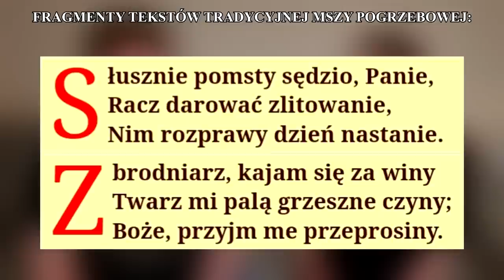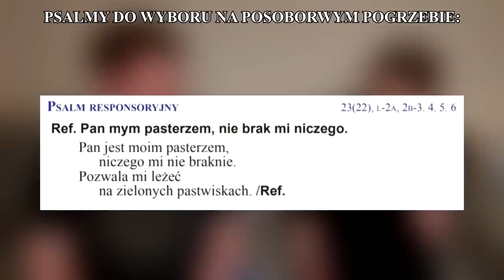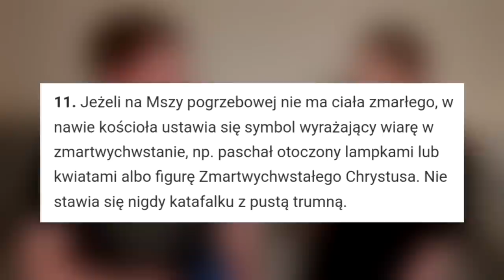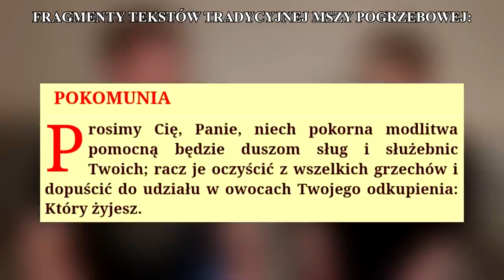BYLIŚMY NA POSOBOROWYM POGRZEBIE... - Pogadanki Tradimałżeństwa #5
Jednym z najtragiczniejszych owoców reformy soborowej jest bezsprzecznie nowa liturgia pogrzebowa. Stanowi ona praktyczne zaprzeczenie prawd chrześcijańskch dotyczących spraw ostatecznych człowieka: śmierci, nieba, piekła i czyśćca oraz spraw związanych z ekonomią zbawienia.

Posoborowa liturgia za zmarłych jest wyraźnie skierowana ku utwierdzeniu katolików w fałszywej nadziei o tym, że dusze wiernych zmarłych trafiają po śmierci do "lepszego miejsca" oraz ku fałszywemu pocieszeniu krewnych zmarłego. Co za tym idzie, liturgia ta stanowi przyczynę, dla której dusze cierpiące w czyśćcu nie otrzymują modlitewnej pomocy. A jeśli otrzymują, to nie w takiej formie i ilości, jakie wypracowała Tradycja katolicka.

O tym opowiadamy w najnowszym odcinku naszych małżeńskich pogadanek!

Wszystkim, którzy obstają przy zreformowanej liturgii pogrzebowej, która pośrednio i bezpośrednio pozbawia dusze czyśćcowe ogromu Łask, niech przemówi do rozsądku św.Jan Maria Vianney:

"Ogień w czyśćcu jest ten sam co w piekle; różnica na tym tylko polega, że nie jest wieczny. Dałby Bóg, żeby która z tych dusz biednych, które tam przebywają, stanęła dziś na moim miejscu otoczona ogniem ją pożerającym i opowiedziała sama męczarnie swoje, napełniła ten kościół swymi jękami: to może by zmiękczyła i do litości pobudziła serca wasze!"

Wieczny odpoczynek racz im dać Panie!

LINKI